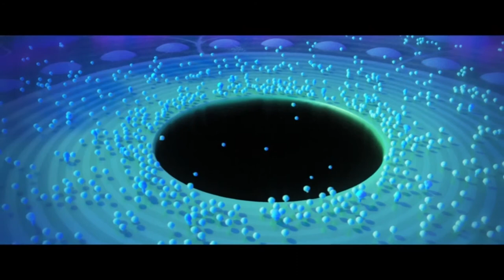Soul Official Teaser Trailer | O2 Movies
About Soul:
Directed by two-time Academy Award®-winner Pete Docter, co-directed by Kemp Powers and produced by Academy Award®-nominee Dana Murray, Disney and Pixar’s “Soul” opens in theaters on June 19, 2020. According to Docter, the idea for the story is 23 years in the making. “It started with my son—he’s 23 now—but the instant he was born, he already had a personality,” says Docter. “Where did that come from? I thought your personality developed through your interaction with the world. And yet, it was pretty clear that we’re all born with a very unique, specific sense of who we are.”

“Soul” introduces Joe Gardner, a middle-school band teacher whose true passion is playing jazz. “I think Joe is having that crisis that all artists have,” says Powers. “He’s increasingly feeling like his lifelong dream of being a jazz musician is not going to pan out and he’s asking himself ‘Why am I here? What am I meant to be doing?’ Joe personifies those questions.”

In the film, just when Joe thinks his dream might be in reach, a single unexpected step sends him to a fantastical place where he’s is forced to think again about what it truly means to have soul. That’s where he meets and ultimately teams up with 22, a soul who doesn’t think life on Earth is all it’s cracked up to be. Jamie Foxx lends his voice to Joe, while Tina Fey voices 22. “The comedy comes naturally,” says Murray. “But the subtle emotion that reveals the truth to the characters is really something special.”

Directors: Pete Docter | Kemp Powers
Stars: Jamie Foxx, Tina Fey, Quest Love, Phylicia Rashad